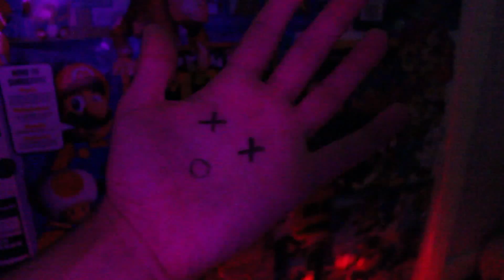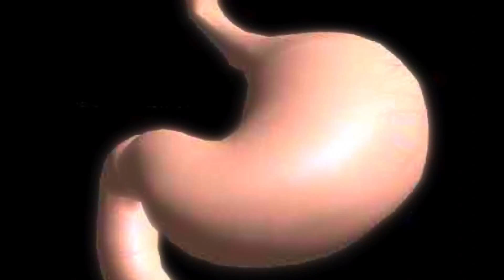NPC Oddity: Pokemon Ghosts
SuperGameEskimo has found some ghosts in Pokémon! WHAT A SLEUTH!